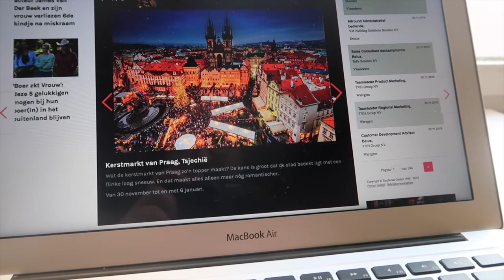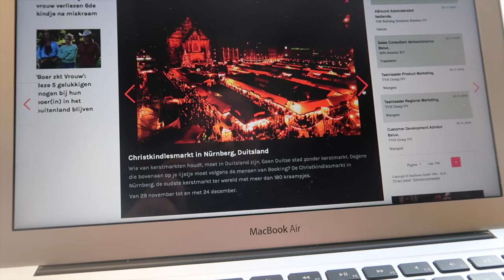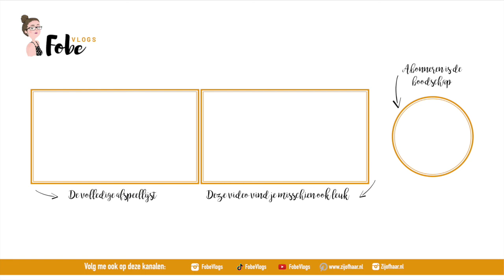Ben ik een ervaren reiziger? 🎄 Vlogmas 2019 #10 | FobeVlogs #150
║BESCHRIJVING║
In deze Vlogmas vlog toon ik mijn ochtendgezicht en fix ik de laatste dingetjes voor mijn reis.